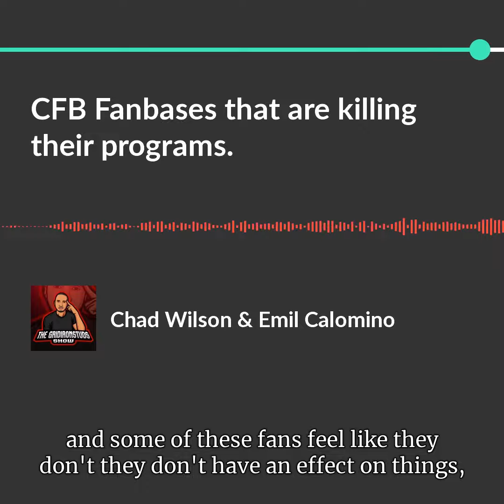College Football Fanbases that are killing their programs | The GridironStuds Show on Spotify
60 second clip from the GridironStuds Show with Chad Wilson & Emil Calomino - Do you agree with this?